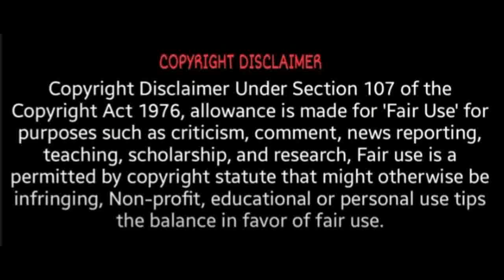மீனம் குரு சனி வக்ர நிவர்த்தி பலன் 2021 | Guru Sani Vakra nivarthi palan 2021 Meenam | Meenam rasi